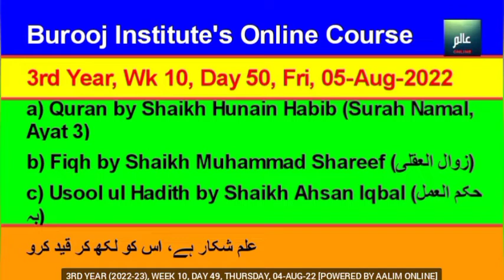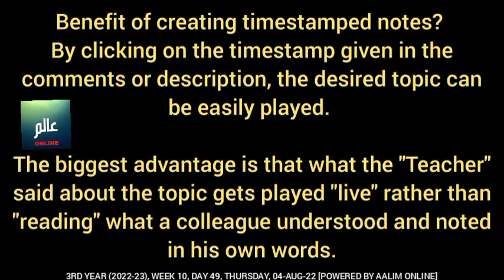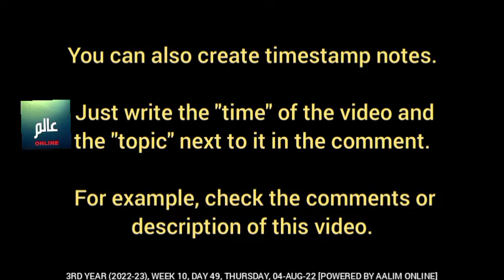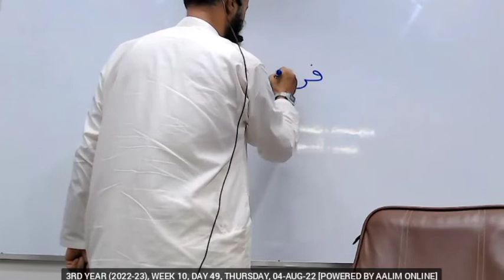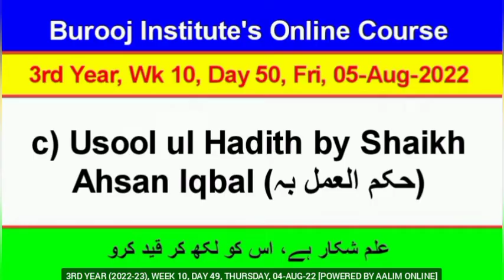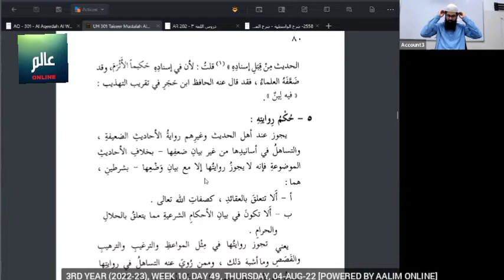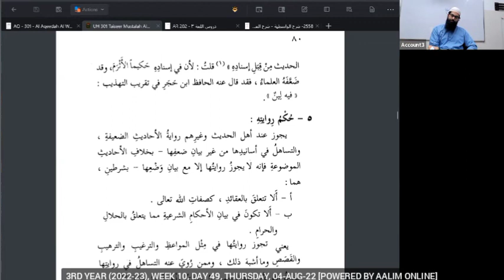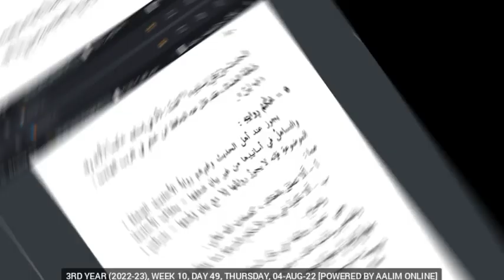Day 50 (05-Aug-2022) 3rd year (2022-2023) Alim/Alimah Online Class at Burooj Institute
3rd year (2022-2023) Alim Alimah Online class held on Friday 05-Aug-22 at Burooj Institute.

CHAPTERS TIMESTAMP CREDITS: @mohammedshawkier5208

0:00:00 Quran by Shaikh Hunain Habib, Quran, Surah An-Naml (27)
00:00:32 Ayat no. - 2
00:02:53 Ayat no. - 3
00:06:38 Ayat no. - 4
00:07:40 Ayat no. - 4
00:13:17 Question: Tahajjud padhne se ham safe ho jayenge?
00:18:46 Question: Agar koi haraam kaam mein involved ho aur uski severity ka, uske sangeen jurm hone ka ilm bhi ho aur uske gunaahon ki maafi bhi maang raha hai banisbat iske ki wo usko tasawwur/colour change karde to kya wo imaan ke liya utna hi problematic hai?
00:19:15 Ayat no. - 5
00:19:34 Ayat no. - 6
00:23:12 Question: همي وغمي Dua ke izaafi lafz ke baare mein
00:23:43 Ayat no. - 7
00:25:52 Ayat no. - 8
00:29:27 Ayat no. - 8
00:28:38 Question: Kya  حمد اور مدح ek hi hain?
00:30:55 Ayat no. - 9
00:31:54 Ayat no. - 10
00:35:43 Ayat no. - 11
00:37:01 Ayat no. - 12
00:38:59 Ayat no. - 13
00:42:25 Question for assignment: Ye  مرضعة par  ة kyun hai? (Surah al Hajj)
00:44:55 Surah al Hajj ki kaunsi ayat hai?
00:43:39 Ayat no. - 14
00:44:50 Question - والستيقنتها ka meaning?
00:45:10 Ayat no. - 14 Question - علو ka meaning?
00:45:20 Question - ayat no. 13 meiy هذا kiski taraf laut raha hai?
00:46:52 Question: قالوا إن هذا لساحران يريدان
Surah Taaha - ayat no. - 63

0:48:32 Fiqh by Shaikh Muhammad Shareef (زوال العقلی) Fiqhul mayassar, Pdf book page no. - 21
00:49:51Point 3 المسألة السادسة : في نواقضه :
00:54:40 points 4,5,6 المسألة السادسة : في نواقضه :
01:01:09 Points 1,2 المسألة السابعة : ما يجب له الوضوء
01:04:33 Point 3 ٣.) مس المصحف ببشرته بلا حائل
01:05:49 Points 1,2,3,4 المسألة الثامنة : ما يستحب له الوضوء
01:11:15 Question: Kya jumu'ah ke din bhi junbi waala ghusl ki tarah ihtimaam ke saath nahaya jaaye to aisa karne se bhi sawaab milega?
01:11:53 Point 5
01:13:43 page no. - 24 الباب السادس : في المسح على الخفين والعمامة والجبيرة وفيه مسائل
01:16:00 المسألة الأولى : حكم المسح على الخفين ودليله

1:24:45 Usool ul Hadith by Shaikh Ahsan Iqbal (حکم العمل بہ) Tayseer mustalaah al hadeeth, Pdf book page no. - 81
01:25:05 ٦.) حكم العمل به - (حكم العمل بالضعف)
01:26:45 Pending - ٥.) حكم روايته
01:44:14 Question: Kya الحديث الضعيف bhi nusoos se saabit honi chahiye?
01:45:15 Question
01:50:45 Pdf book page no. - 81 ٧.) أشهر المصنفات التي هي مظنة الضعيف
01:55:03 المقصد الثاني , المردود بسبب سقط من الإسناد , ١.) المراد بالسقط من الإسناد
02:02:05 ٢.) أنواع السقط
02:02:46 ٢.) أ.) سقط ظاهر
02:12:46 ٢.) ب.) سقط خفي
02:16:00 Question - سقط ظاهر ke baare meiy
02:17:14 Question: Ajr ka ALLAH ya rasoolULLAH (saw) se muqarrar kiya jaana - ke baare meiy
02:18:05 Question: Agar koi kaam shuru kar diya gaya hai aur uske baad niyat ki jaaye to kya uss kaam ka ajr milega?
02:19:07 Question - خفي meiy kya shumaar hota hai?

- DOWNLOADS
3rd year calendar, timetable and PDF books, reference books and MP3 audio